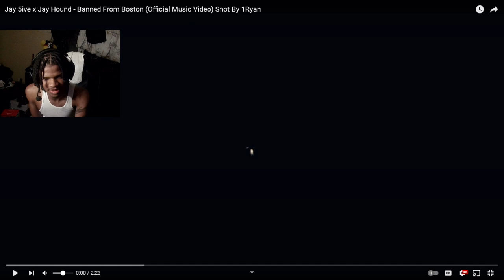The BEST SWEEPERS??! 🧐 | Jay5ive x Jay Hound - Banned From Boston (Official Music Video) REACTION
Jay 5ive x Jay Hound - Banned From Boston (Official Music Video) Shot By 1Ryan